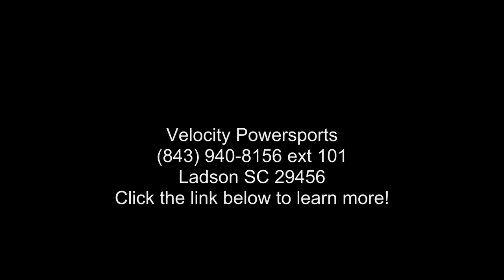2020 Yamaha YZ250FX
2020 Yamaha YZ250FXYOUR POWER. YOUR WAY
This x-country racer has all the features to win including the smartphone power tuner app that adjusts the bikes settings to your style and the track.

Features may include:
ENGINE
Unique Engine Tuning

The revolutionary front-intake/rear-exhaust, high-performance liquid-cooled, 4-stroke, 4-valve, fuel-injected engine has been tuned to challenge for race victories in the highly competitive GNCC and #174; and Hare Scrambles race series. New intake and exhaust ports work with a higher compression piston for a wider spread of power without losing top-end performance.

Yamaha Power Tuner App

Breaking new ground in the industry - again - Yamaha created the Power Tuner app, which brings the power of the GYTR Power Tuner to your iOS and #174; or Android and #174; device.